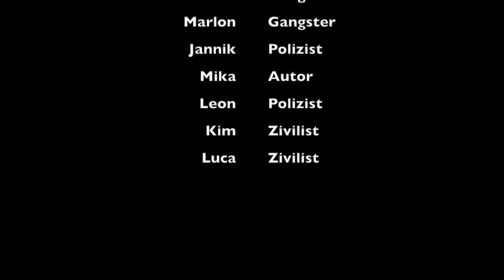Erpressung mit Folgen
5c der St. Johann drehten am 20.7.15 gruselige Geschichten